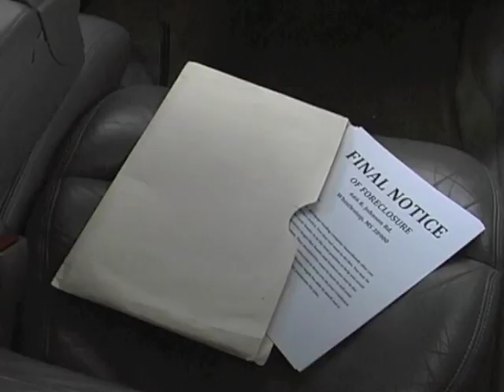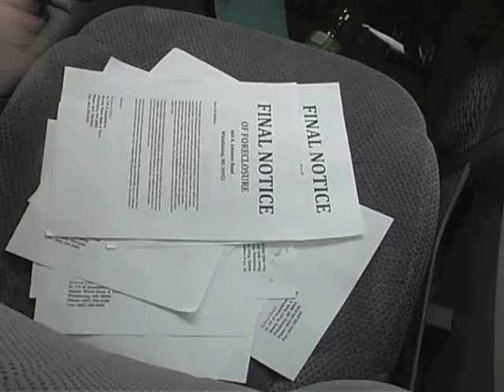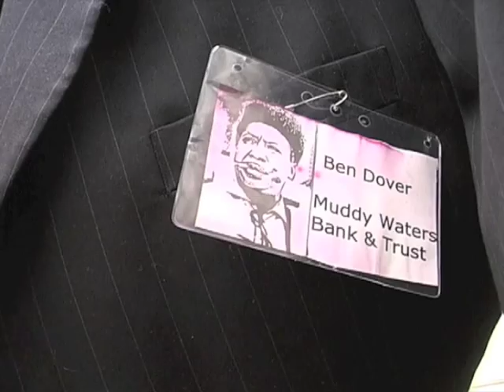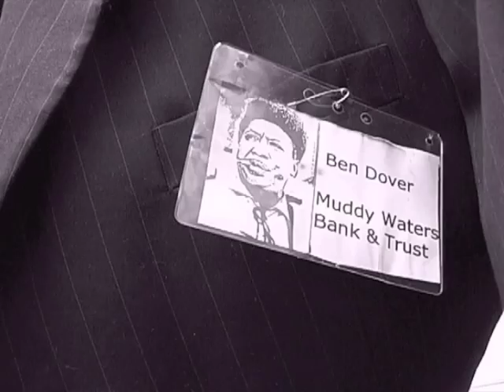HBFilmFest Submission - The Last Foreclosure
Caleb Graham is a young professional working his way up the corporate ladder at Muddy Waters Bank & Trust. He is currently employed in the foreclosure department and is excited to execute his daily duties. This day, however, is different. The last foreclosure at 666 R. Johnson Rd has proven tougher to find than any before. Only after a mysterious salesman points him in the right direction can he find the property, but not before the grizzled merchant issues an ominous warning..."Stay Away." Will Caleb's ambition outweigh the caution? This time, the last foreclosure may end up being the most costly.